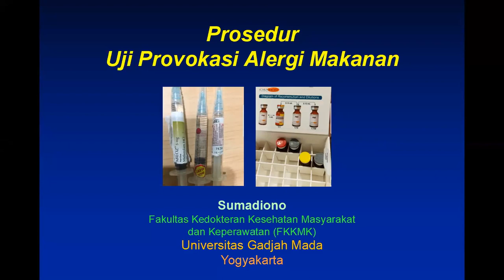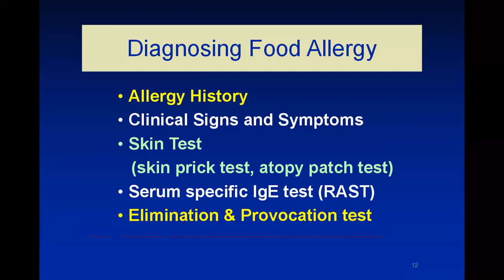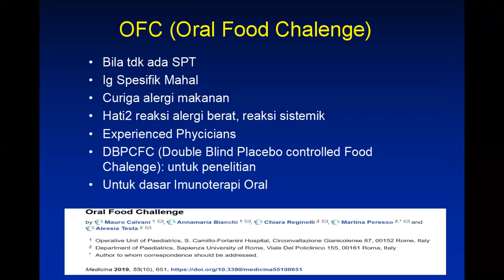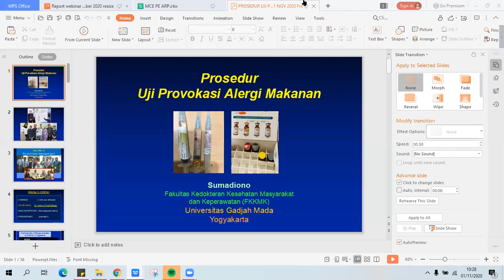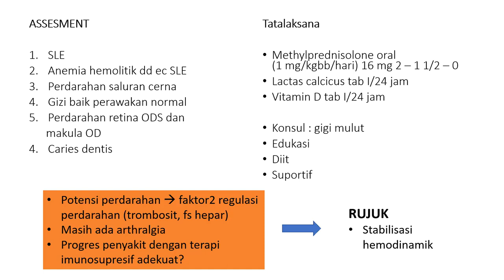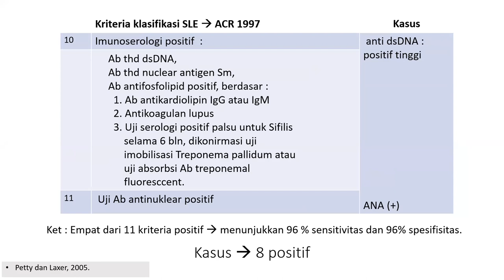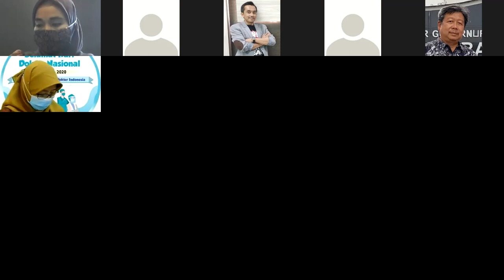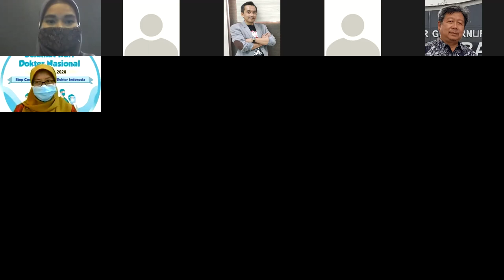Workshop Alergy Susu Sapi & Autoimun pada Anak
Online Symposium IDAI DIY - Gulali
1 November 2020